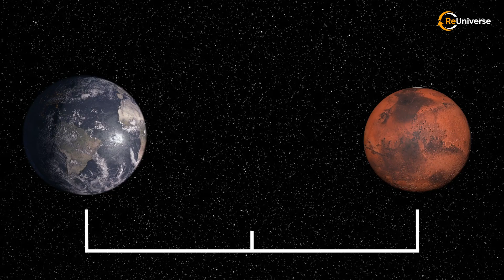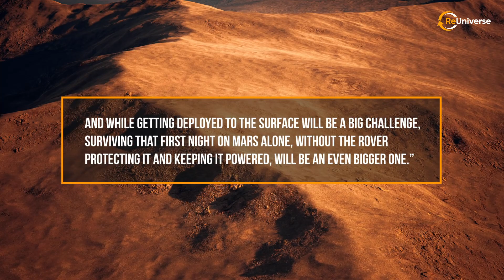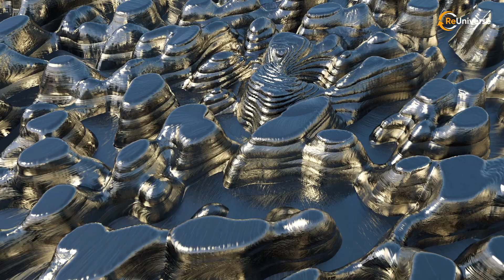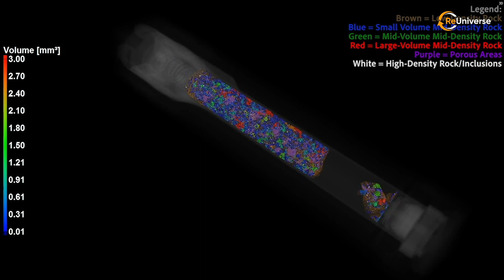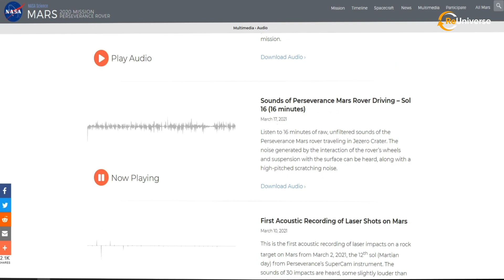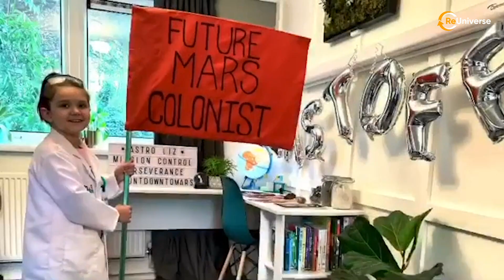First results from Perseverance, First Mars Helicopter Flights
We always had a special relationship with Mars. Humans wondered: are there any living creatures on it? Is it suitable for life? And if so, will humans ever be able to inhabit it? In the summer of 2020 NASA was actively preparing for a really big event. It took place on July 30 when Perseverance rover with a small helicopter left the Earth and flew in the direction of Red Planet. That’s how the Mars 2020 mission was officially launched.